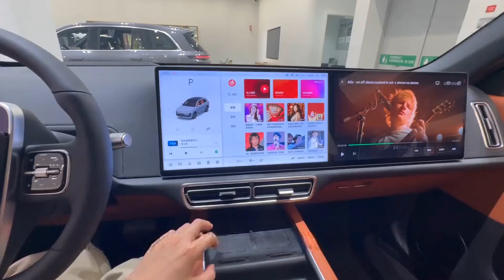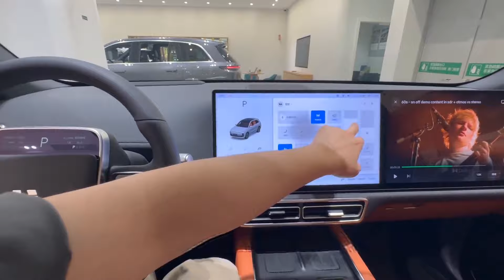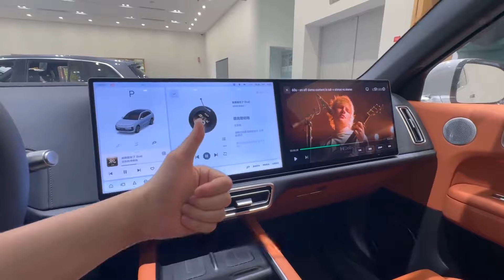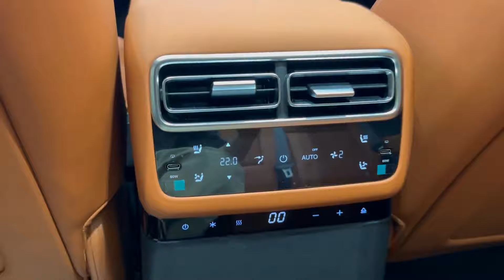Static experience of the Li L6